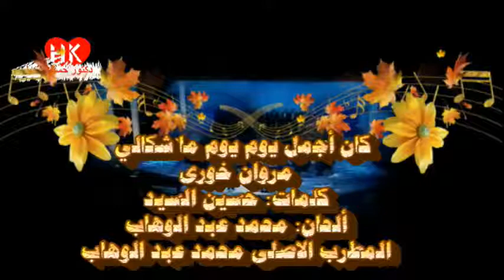مروان خوري - كان أجمل يوم | دار الاوبرا المصرية 2004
إشترك الآن في القناة للحصول على جديد الفنان مروان خوري